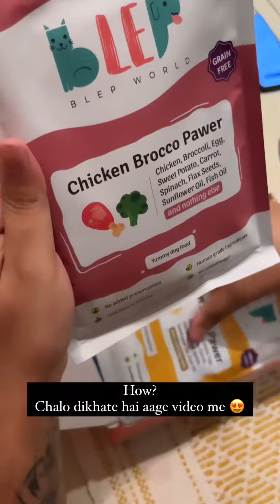Decoding dog behaviour and dining dilemmas- a daily adventure in fur parenthood 🐾🎭 🥘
Our experience with “Blep World” dog food, designed with a focus on nutritional needs, was exceptional. Not only did it meet our expectations in terms of quality and nutrition, but our dogs also absolutely loved it. Choosing Blep World for our furry friends was a fantastic decision that left both us and our dogs happy and satisfied 🤩❤️❤️